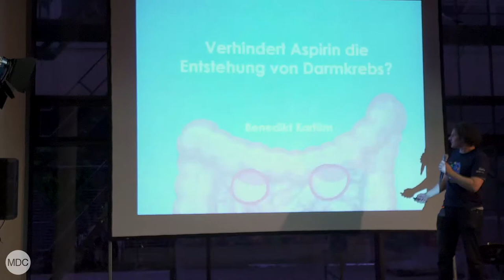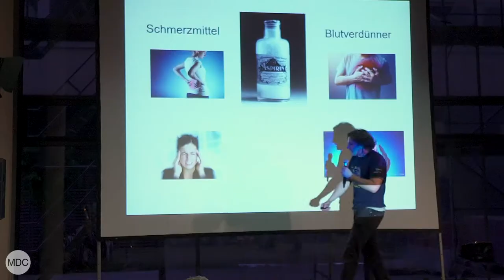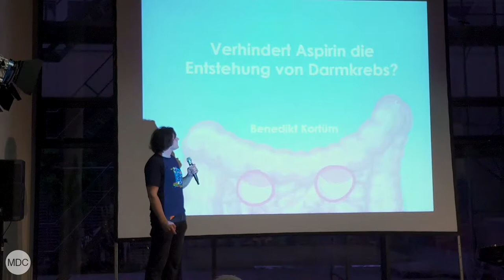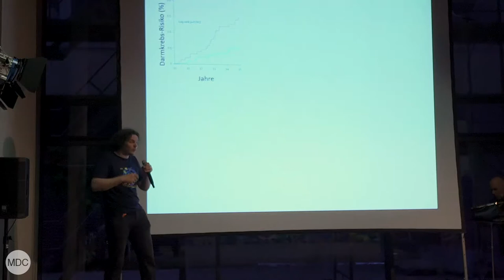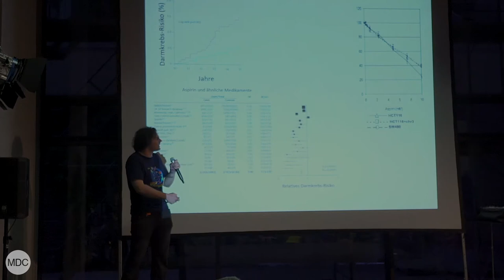ECHT oder FAKE: Aspirin verhindert Darmkrebs – Benedikt Kortüm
In der Rateshow "ECHT oder FAKE?!" während der Langen Nacht der Wissenschaften 2019 behauptet Benedikt Kortüm, PhD-Student am Max-Delbrück-Centrum für Molekulare Medizin (MDC): "Aspirin verhindert die Entstehung von Darmkrebs". Was glaubt ihr? Hat er Recht? Schreibt eure Antwort in die Kommentare und guckt euch erst danach das Video an...

Du willst mehr über unser Institut erfahren?

Du willst immer auf dem Laufenden bleiben, wenn es etwas neues in der Welt der Grundlagenforschung zu berichten gibt?

🇺🇸In the quiz show "REAL or FAKE?!" during the Long Night of the Sciences 2019, Benedikt Kortüm, PhD student at the Max Delbruck Center for Molecular Medicine (MDC), claims: "Aspirin can prevent the development of intestinal cancer". What do you think? Is he right?

All information regarding the Long Night of the Sciences 2019 at MDC Berlin-Buch and MDC Berlin-Mitte is available

You'd like to get to know the MDC a little better?

You want to stay up-to-date with the latest developments in the world of science and fundamental research?